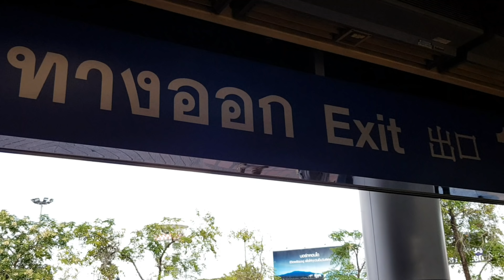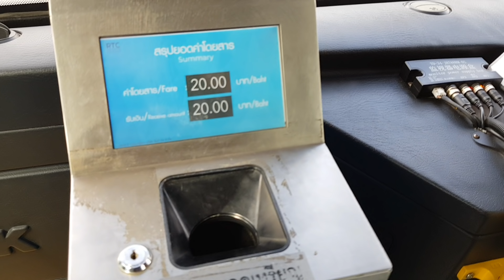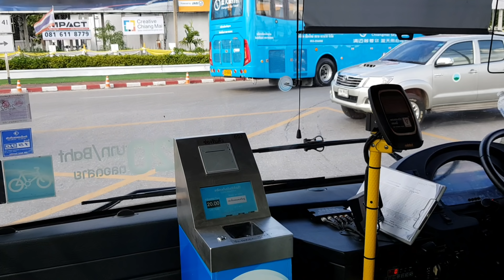แอร์พอร์ตบัสสนามบินเชียงใหม่ 20บาท (1/3)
รถแอร์พอร์ตบัสสนามบินเชียงใหม่ครับ จะพาไปขึ้นกันราคา 20 บาทเข้าเมือง แล้วค่อยไปต่อรถอีกก็ได้ครับหรือว่าบางคนอาจจะถึงที่พักเลย